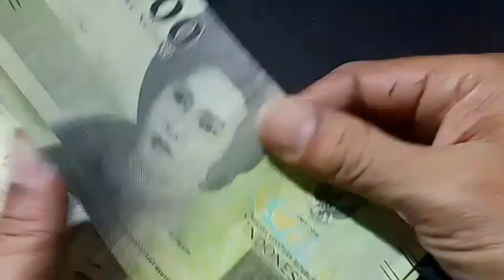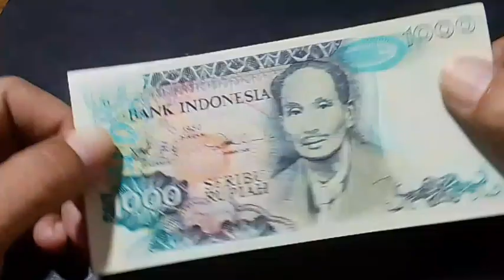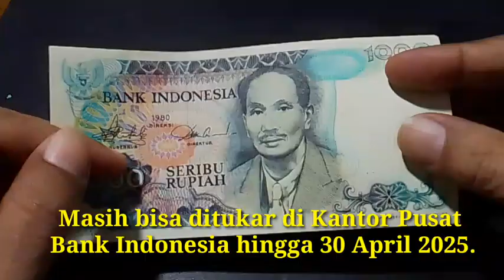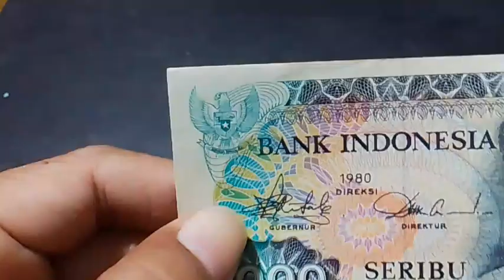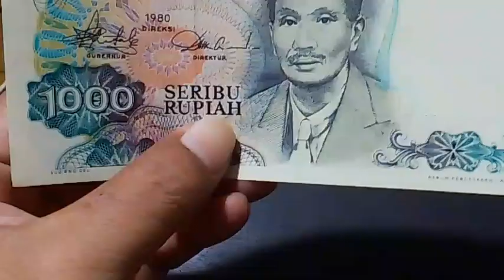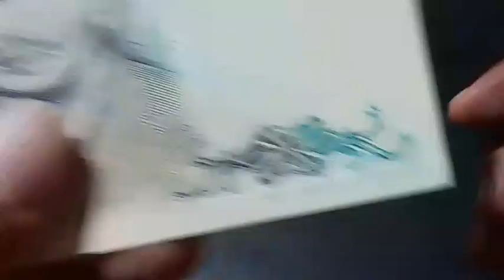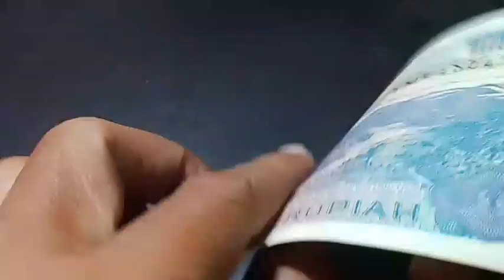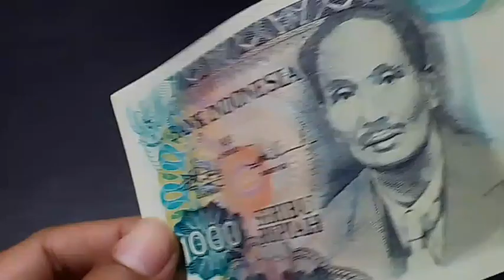Harga Pasaran Uang Kuno 1000 Rupiah Dr Soetomo Tahun 1980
Uang Kuno Official, video recomended

Assalamualaikum wrwb
Selamat Datang di Channel Uang Kuno Official. Pada video kali ini kita akan mereview HARGA PASARAN UANG KUNO 1000 RUPIAH DR SOETOMO TAHUN 1980. Jika sobat YouTube ingin membeli uang jenis ini, bisa hubungi nomor WA saya : 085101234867

Tonton videonya sampai selesai ya semoga bermanfaat dan menambah wawasan bagi sobat YouTube semua.

hargapasarankoin1/2centbenggol

koin1/2centnederlanschindie

uangkuno1/2rupiahserioriba

Tonton juga video lainnya antara lain:

- Koleksi Uang ORI

- Koleksi Uang Kuno ORIDA

- Uang Bimetal Kelapa Sawit

- Uang Koin 50 Rupiah Komodo

- Uang Koin 100 Rupiah Karapan Sapi

- Uang Kuno 100 Rupiah Perahu Pinisi

- Fakta Unik Uang 75 Ribu Rupiah